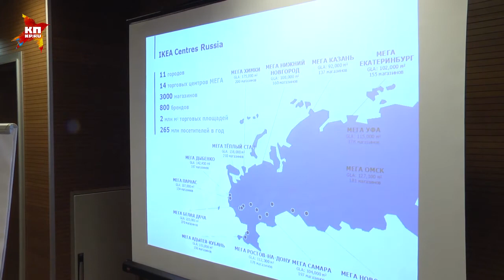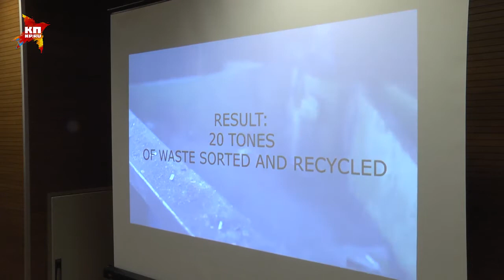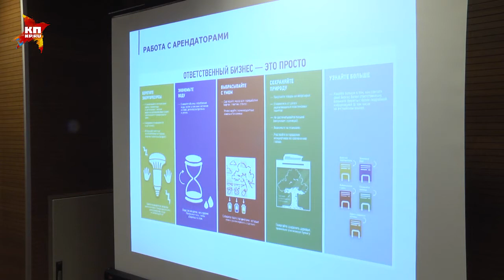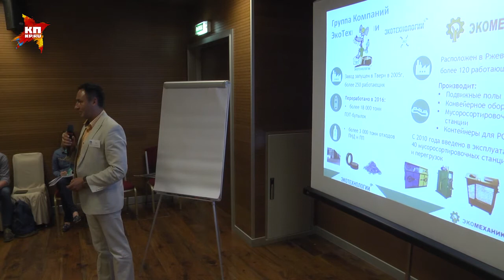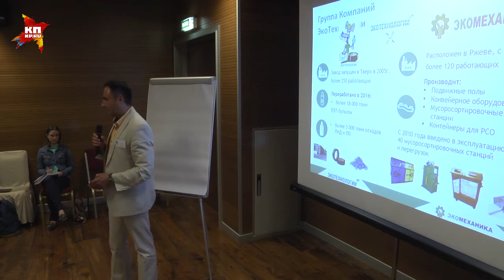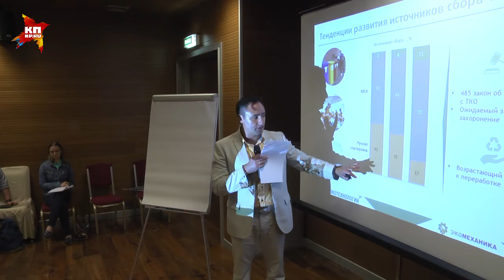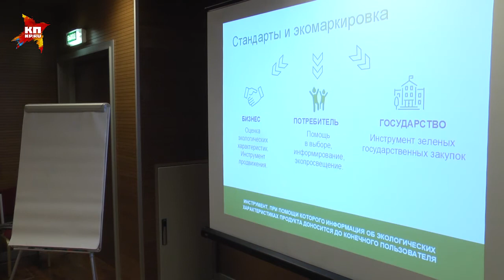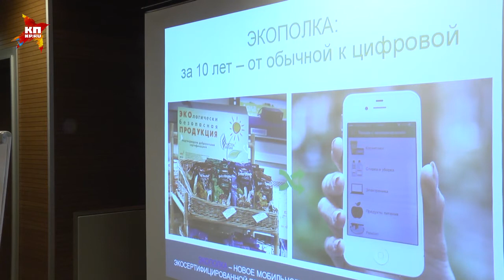Проблемы и тенденции по обращению с отходами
Громкое закрытие свалки в Балашихе заставило специалистов всерьез взглянуть на сектор переработки отходов. Что делать с мусором? Зарывать? Сжигать? Перерабатывать? Эти проблемы обсудят участники круглого стола, организованного "Ассоциацией менеджеров".